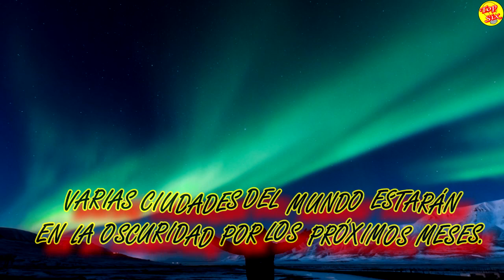Varias ciudades del MUNDO estarán en la OSCURIDAD por los próximos meses